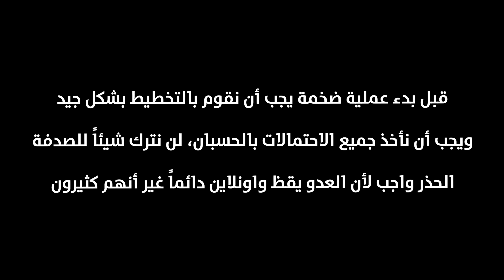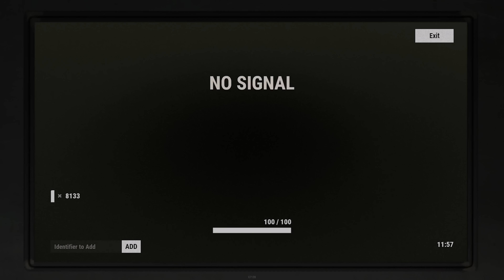احكام السيطرة على السيرفر 🔥 شاهد أقوى الامبراطوريات العربية في راست #10 Rust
الانتقام والأهداف اللي حطيناها بأول حلقة نفذناها بشكل كامل وتمكنا من السيطرة على سيرفر فيس بانش الأوفيشال بكل قوة وصلابة وبهي الحلقة رح ننهي السلسلة بضرب أقوى عدو موجود بالخريطة "عصابة السلفر كويري" اللي هاجمونا بتاني حلقة بالسلسلة، وهيك منكون انهينا قصة جديدة من الكفاح والنضال اللامنتهي في راست.

إذا أعجبك المحتوى وحابب تدعمني كرمال طور القناة واستمر تفضل من خلال زر شكرا أسفل الفيديو ❤️💰